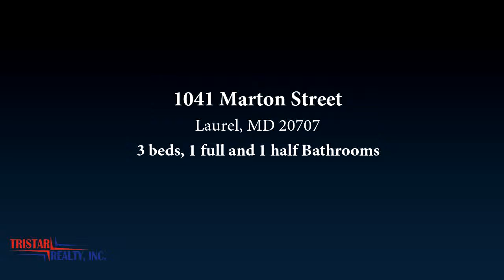Residential for sale - 1041 Marton Street, Laurel, MD 20707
Beautiful rambler nestled on a quiet and serene street with 3 big bedrooms and 1.5 baths. The home was renovated a few years ago with beautifully crafted kitchen cabinets, floors, furnace and air conditioner 2 years young. The open floor plan shows the expansiveness of the home. This home will not disappoint. Minutes away from major highways, shopping, Laurel Lake, and movie theatre.

Bedrooms: 3
Bathrooms: 1 full and 1 half
Square Feet: 1165
Price: $290,000